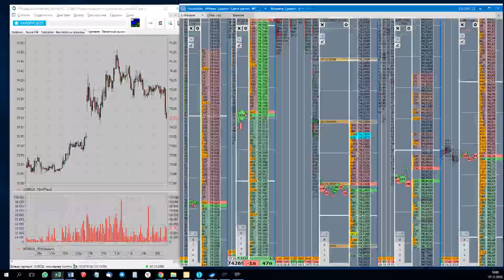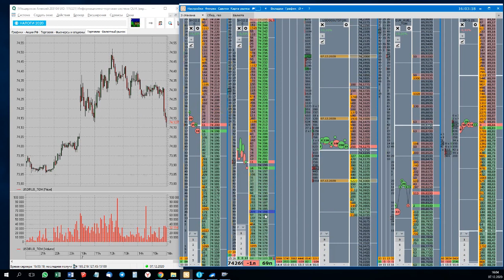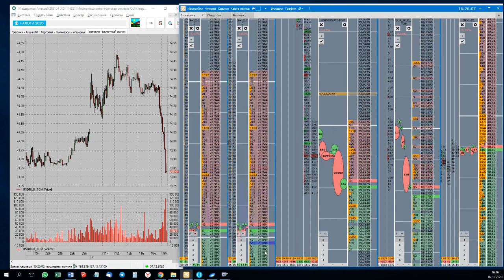Видео 9. Пробой на валюте 500 п.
До середины декабря рынок радовал пробойными ситуациями. Обычно движения начинались после 15.00. Основаниями для входов служил в основном стакан, т.к. в момент пробоя начинались активно наставляются плотности и агрессивно идти принты в сторону пробоя. На видео можно увидеть эти моменты если понаблюдать за стаканом валюты. Также агрессивные продажи служили основаниями для высиживания сделки. Предлагаю понаблюдать за поведением цены, чтобы использовать похожие ситуации в своей торговле.